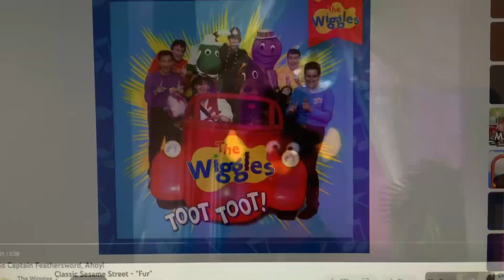Stuie Monster singing to "Go Captain Feathersword, Ahoy!"